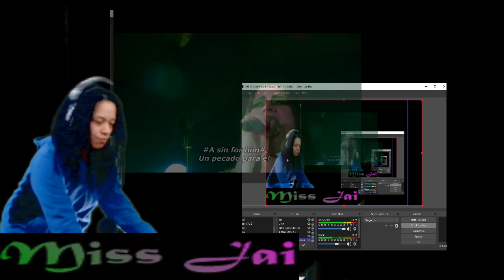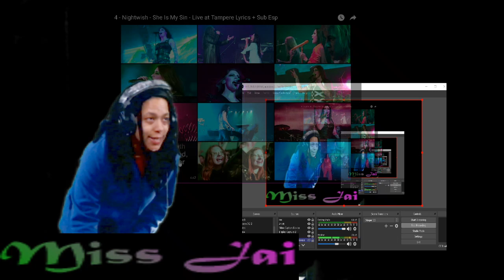Nightwish - She Is My Sin - Live at Tampere reaction by Miss Jai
Nightwish - She Is My Sin - Live at Tampere  Heyyy y'all it's ya girl Miss Jai back, back at it again with another reaction video for y'all  today